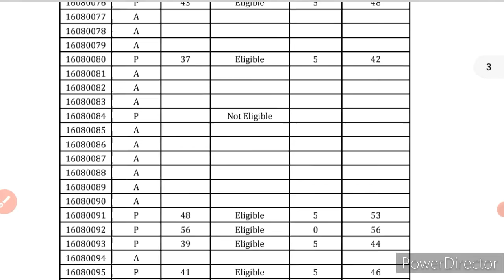hssc latest result out | hssc new result | जल्दी से check करें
Pdf-

Hssc Alm joining news today
Hssc assistant Lineman candidate joining latest news today July 2022
Hssc alm bharti candidate joining kab hogi Hssc assistant Lineman joining new notice 2022
Hssc Alm bharti update
Hssc Alm candidate joining news
Hssc assistant Lineman joining news

hssc
hssc news

hssc
hssc Clerk

haryana police
hssc

hssc
hssc alm